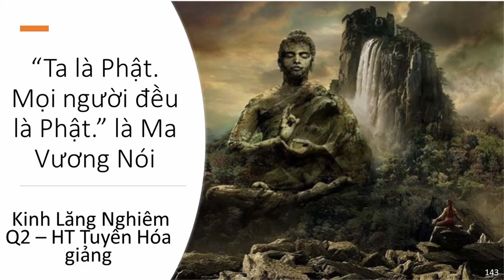“Ta là Phật Mọi người đều là Phật ” là Ma Vương Nói | HT Tuyên Hóa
“Ta là Phật  Mọi người đều là Phật ” là Ma Vương Nói
Vì Sao Ngoại đạo lại nói Phật Di Lặc đã ra đời rồi | HT Tuyên Hoá giảng
Tất cả khí công đều là biểu hiện của yêu ma quỷ quái I HT Tuyên Hóa giảng
Ngoại đạo nói thuận theo tự nhiên, còn Như Lai nói nhân duyên | HT Tuyên Hóa